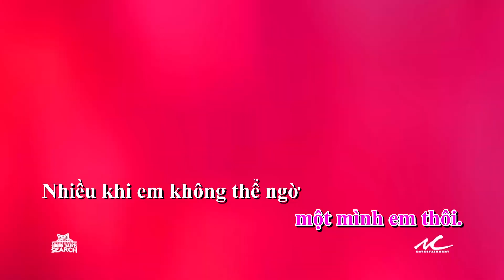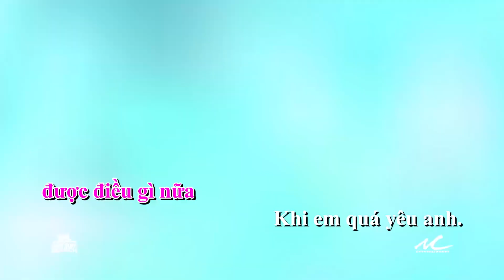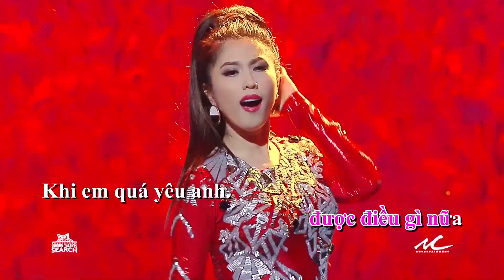Dương Yến Như - Ngốc (Karaoke)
DVD / Blu-ray Vol. 12:  Cuộc Thi Tìm Kiếm Tài Năng Âm Nhạc